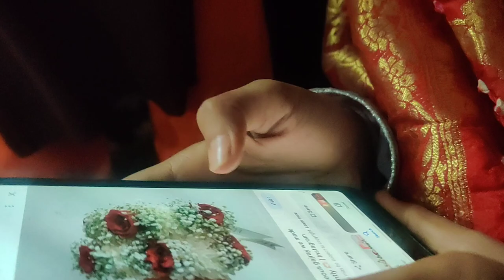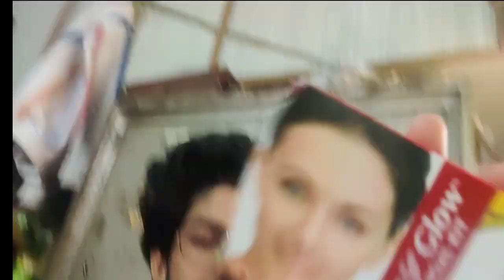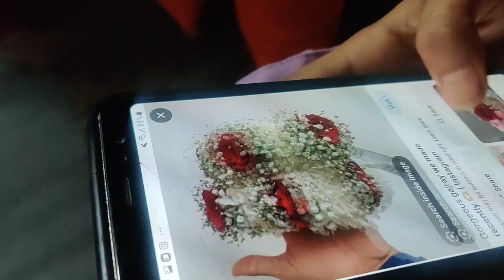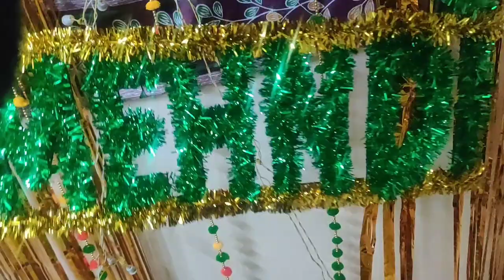💚 behen ki mehndi vlog ✨ |freestyle |#2024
Behan ki mehndi or dher saari Masti